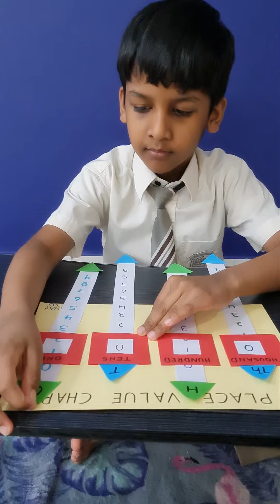Place value chart || Math art integration || activity project || school activity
How to make place value chart model - school activity - art integrated project